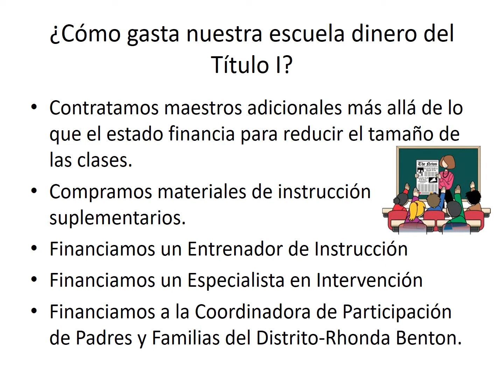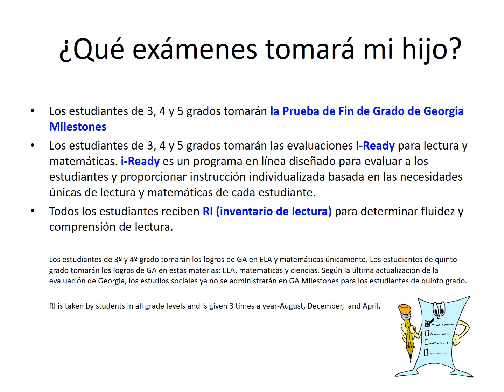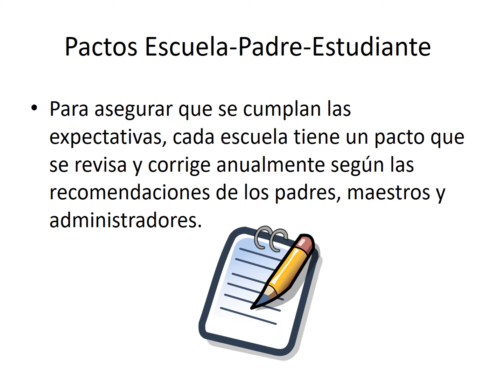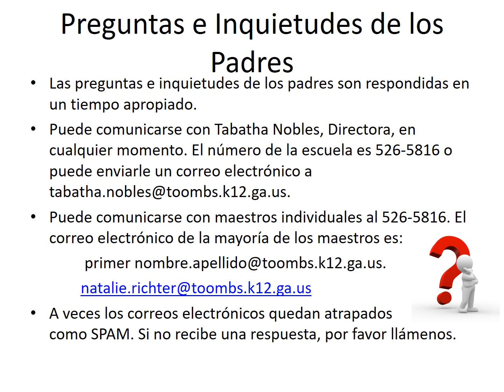Lyons Upper Elementary School Title I Annual meeting FY21 Spanish Version